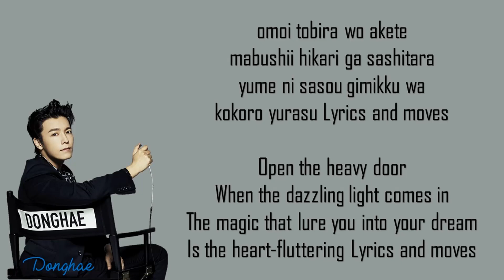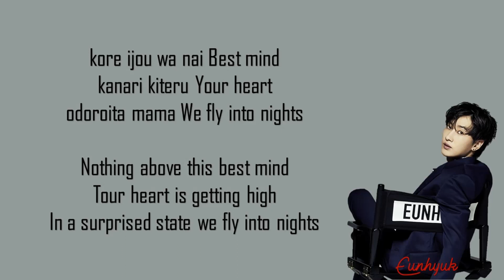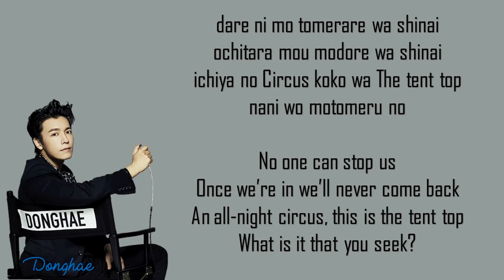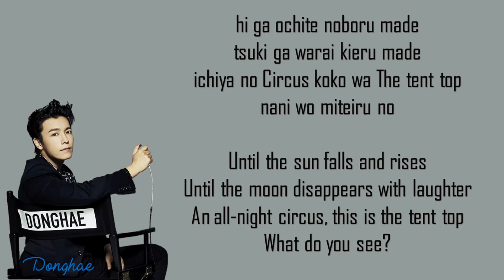Super Junior D&E Circus Lyrics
One of my favourite D&E song too but was quite busy to do it so it took this long.

Super Junior D&E - Circus
Album - Style

Lyrics translation credited to colourcodedlyrics